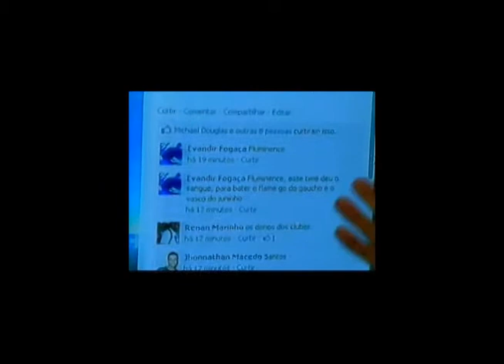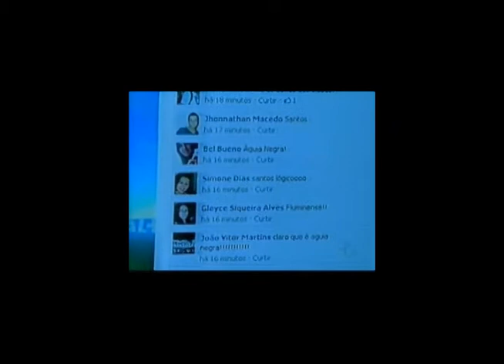O POVO NA TV COM TATA MARQUES 14 DE MAIO 2012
APRESENTADOR TATA MARQUES